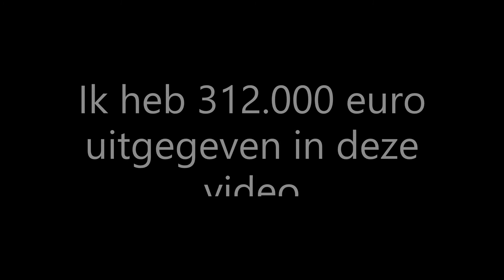Al mijn geld is weg😢|Mad City| #4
Ik ga al mijn geld uitgeven aan een mooi huis en aan een zieke waggie

Hier zijn andere sociaal media:
Anderen Youtube kanalen:
Anderen tiktok accounts
Een van mijn vrienden: